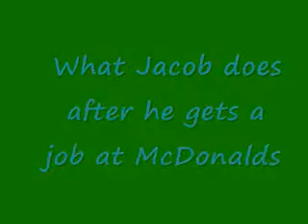Funny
mix and edit of some well known and not so well known youtube videos

funny-the one word perfect to describe this video. by smithinjohn99